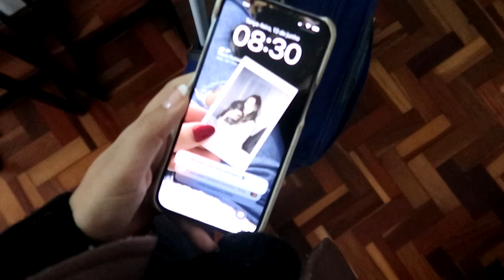NOSSO DIA DOS NAMORADOS: Jantar Especial, Viagem Romântica, Fiquei Noiva.. 💍✨ Pt 1 Cacá Anjos